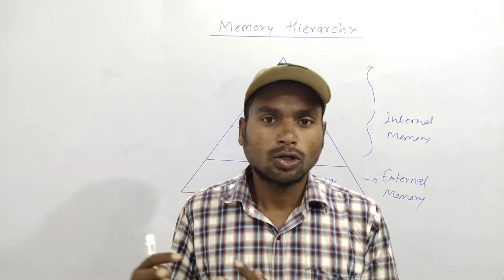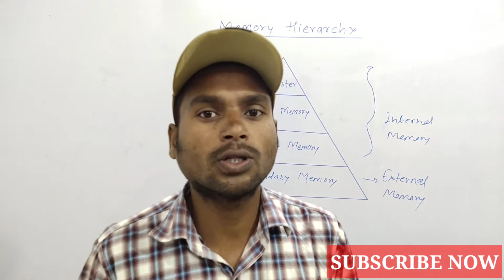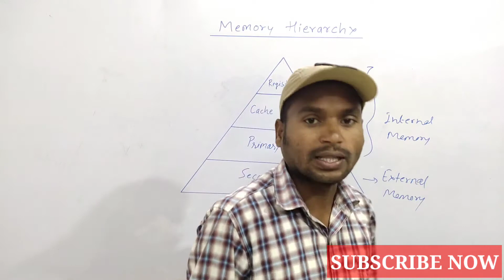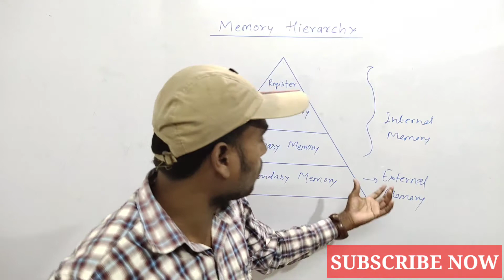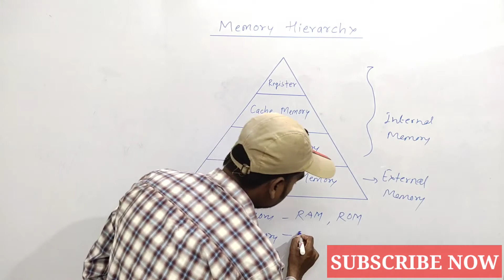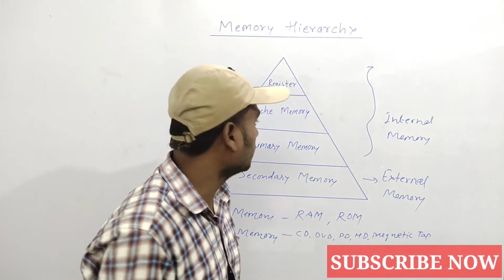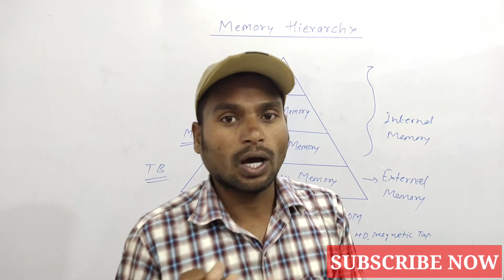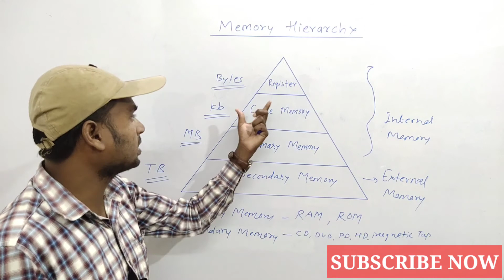Memory hierarchy kya hai | What is memory hierarchy | Memory hierarchy in computer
Hello Dosto,
                      Dosto aaj ke is video me mai aap logo ko computer me memory hierarchy kya hai iske bare me complete jankari diya hai |

Memory hierarchy kya hai | What is memory hierarchy | Memory hierarchy in computer | Explain memory hierarchy with example | Target with knowledge onlineclasses |